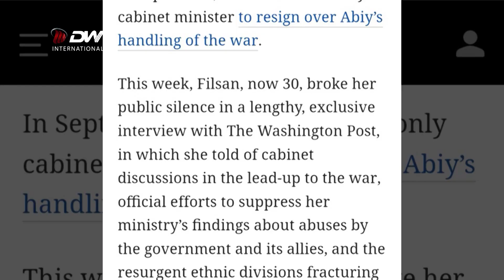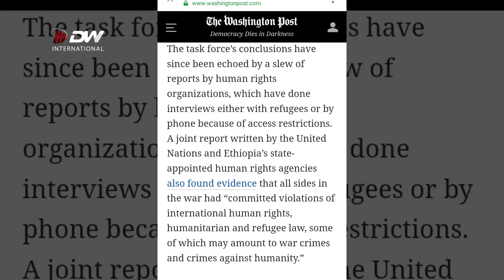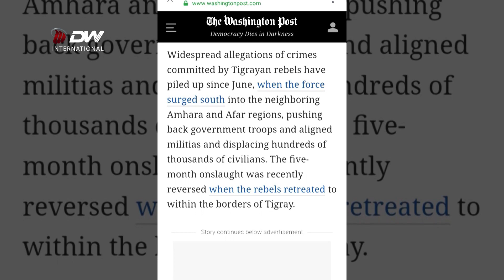DW TV Fislan Abdulahim